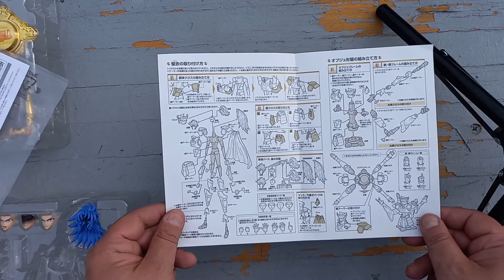myth cloth gemini saga ex bandai vs classic saint seiya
in questa recensione unboxing andremo a vedere nel dettaglio il seiya gold Myth Cloth Gemini Saga in versione EX bandai e lo confronteremo con la versione Classic sempre di casa bandai . Ricordo che questo personaggio è tratto dal cartone animato i cavalieri dello zodiaco 聖闘士星矢 Seinto Seiya saint seiya capter sanctuary .  مجموعة  徴収  コレクション  collection